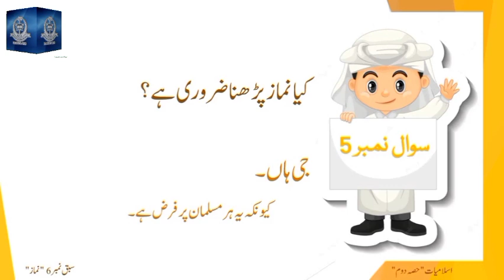Chapter no 6 | Part 2| سبق نمبر 6 "نماز" |Subscribe and share my YouTube Channel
In this video We learn about Deeniyat
Easy to learn
Easy to remember in mind
Teacher teaches Deeniyat to student

MES PRE PRIMARY SOCIAL MEDIA ACCOUNTS